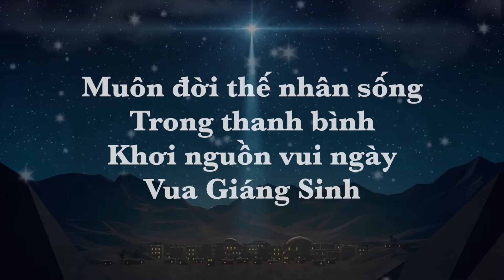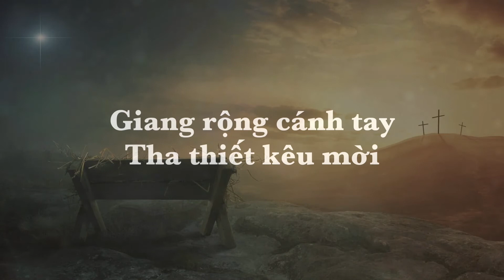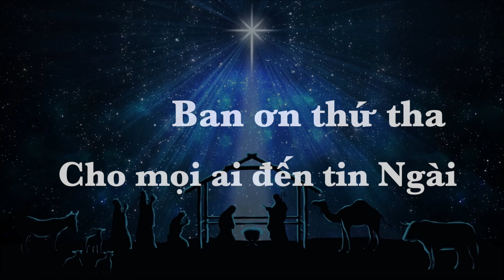(Audio) NÀY MỘT HÀI NHI VỪA SINH RA ĐỜI - MARY'S BOY CHILD (Christmas Project) NHẠC THÁNH GIÁNG SINH